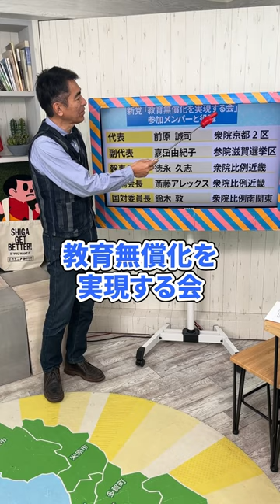どうなる？教育無償化を実現する会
滋賀県大津市石山にあるユーストンスタジオからWEB配信する生放送番組。
月曜から木曜の毎朝、ミスターびわ湖・勇さんとライブハウスU-STONE店長アカシが、滋賀で暮らすいろんなお客さんをお迎えして、滋賀のニュースや県民のリアルな声を紹介する、ユーストン発滋賀ニュースJAM！
番組のポリシーは「滋賀を語って、滋賀に関心を！」

番組へのメッセージは